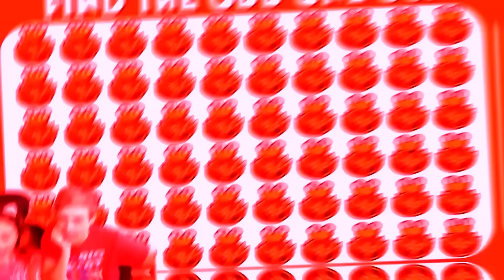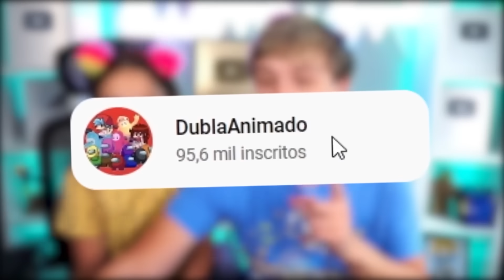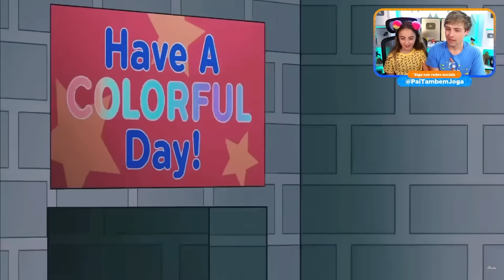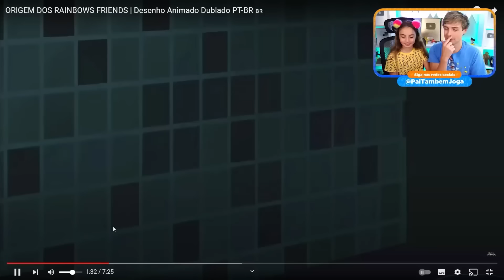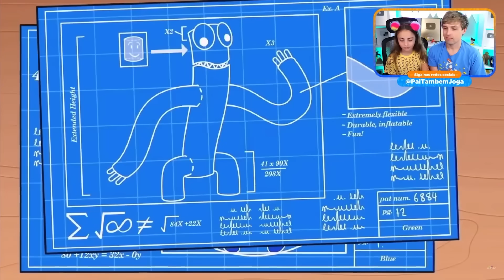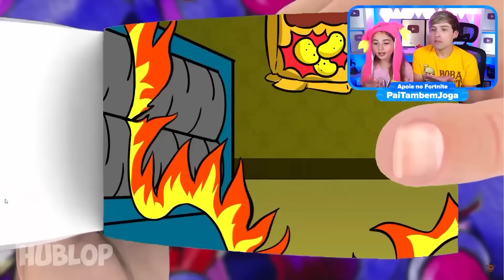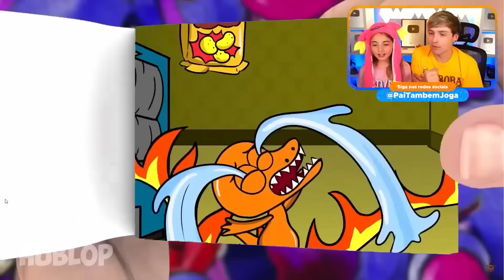RAINBOW FRIENDS! OS MELHORES VÍDEOS de RAINBOW FRIENDS! Bicho Azul Babão! Pai Também Vloga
Pai e Ashley reagem a animação de Rainbow Friends! RAINBOW FRIENDS na VIDA REAL! PARKOUR do RAINBOW FRIENDS e MELHORES VÍDEOS! Pai Também Vloga
AS MELHORES ANIMAÇÕES de RAINBOW FRIENDS! Animação de BICHO AZUL BABÃO! DESCOBRIMOS A VERDADEIRA HISTÓRIA do RAINBOW FRIENDS! A Origem do Bicho Azul Babão foi revelada! Pai Também Vloga